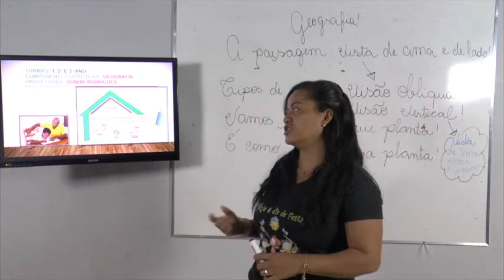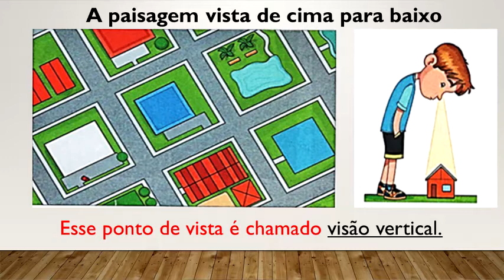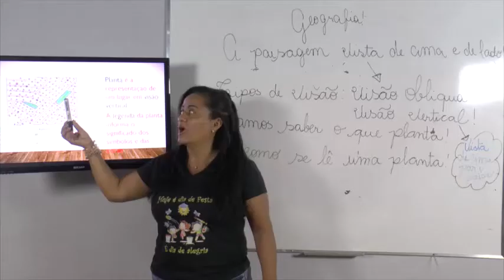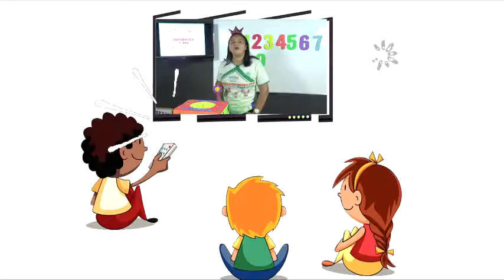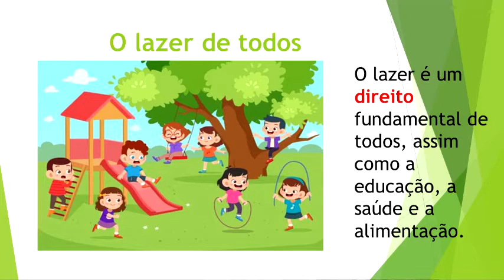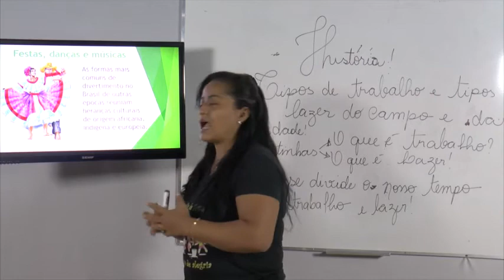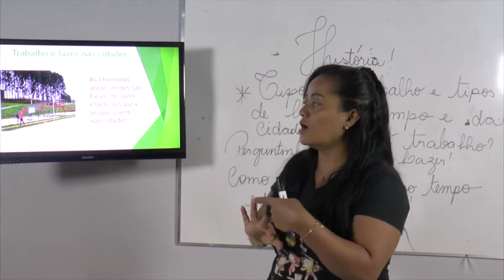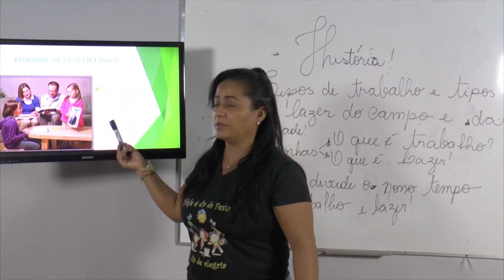AULA DIA 14/04/2021- 1º ao 3º Ano - Geografia e História- Profª - Sonha Rodrigues